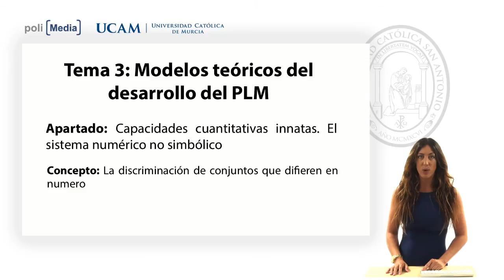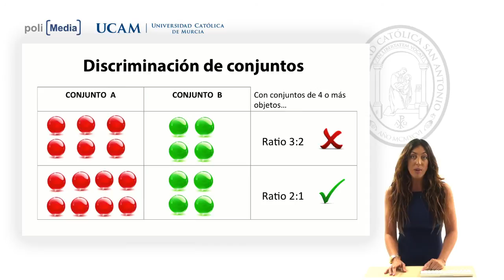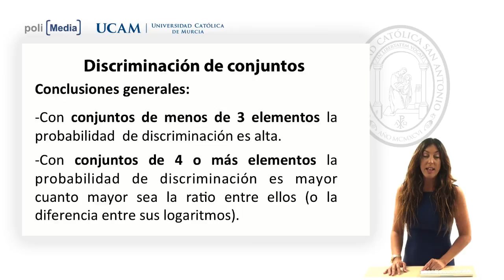Pensamiento lógico-matemático - La discriminación de conjuntos- Marina Iniesta Sepúlveda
Facultad de Ciencias Sociales y de la Comunicación
Educación Infantil
La discriminación de conjuntos